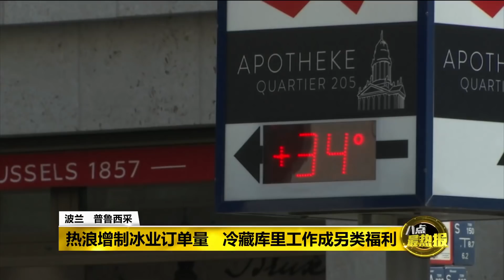八点最热报 26/06/2019 欧洲多国各式解暑措施应对“桑拿”天气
从非洲北部吹来的热浪，席卷欧洲多个国家，让不少民众都以“桑拿”来形容这波热浪，不过各国也采取了各式各样的方式，来应对这次的高温天气。